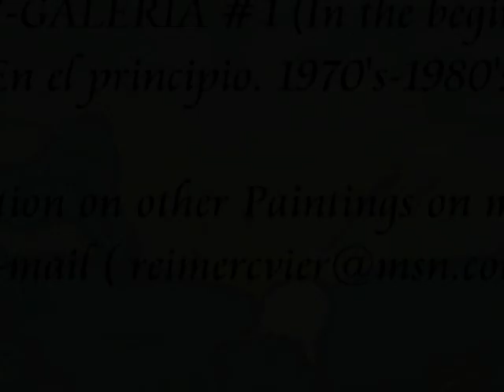RMV GALERIA - PRESENTA/ #1 70'S -N- 80'S (IN THE BEGINING/ EN EL PRINCIPIO)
This video responce to the evolution of me, as a painter and  a drawer, with my drawing practice I gain
ability to  work  with my masterpieces of today's day, so I've been wanting to gather some of my oldies but goodies, that  I treature for so many years, and that, i grow up with to do my style of painting.
From here is only the bengining of my journey to the beautyful  world of painting.  Being inspired by so
many  nice painters in the  world of painting, like Vincent Vangogh, Oscar Claude Monett, Paul Sesane,and Rembrant,  and Puerto Rican painters as Francisco Oller, Jose Campeche, this are from my land (Puerto Rico) and  from the old days, and from the 20th Century like William Alexander (the happy painter) and  Robert Ross whith his (happy little trees) i became a fan and a follower of all this beautifull people of the world of Fine Arts.  Hope you enjoy the begining of my work as an Artist, you will see more of me soon, so keep in touch and rate my work, please, and subscribe to my place here in You Tube.